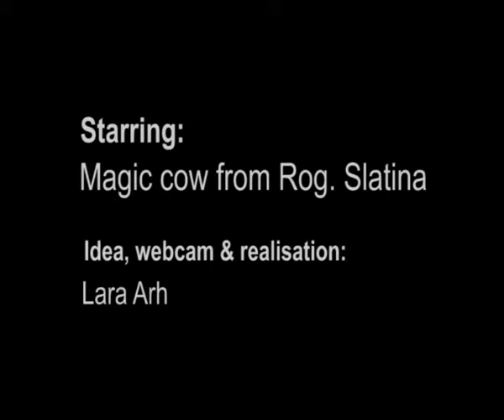A cow that can read your mind